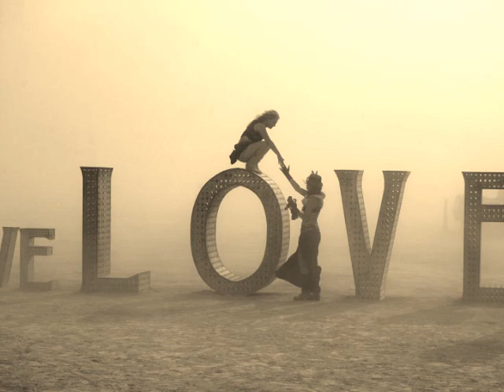Paolo Benvegnù - Orlando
Hanno tagliato il grano
Ci son rimasto dentro
Impasto pane e sangue senza rendermi conto
Passato lo stupore
Mi rimarrà il disgusto
Di vivere a ogni costo
Senza coglierne il Senso.
Cos'è la vita, se non amarsi?
Cos'è la vita, se non proteggersi?
Cos'è la vita, se non cercarsi sempre?
Cos'è la vita?

Mettere a fuoco i campi e uscire dagli abissi
Per farsi perdonare
Per seminare figli
Che non sappiano nulla
Eccetto l'illusione
Sognare da immortali
Seguendo una Visione
Cos'è la vita?

È un nuovo giorno
Il giorno in cui avrò cura di te
E se vorrai svegliarti
Vedremo il sole sorgere
E la notte cadere giù dalle autostrade
E non chiedermi nulla
Perché non saprei rispondere
Perché tutto è un mistero da non rivelare
Perché tutto ci parla senza farsi vedere
Così tutto mi parla di te
Ogni cosa mi parla di te
E i tuoi fiori mi abbracciano
Le tue labbra si schiudono

Seduti sulle pietre
Sanno dimenticare
La terra greve e carta e figli da far volare
Senza la presunzione
Di conquistare il mondo
Guardano gli orizzonti